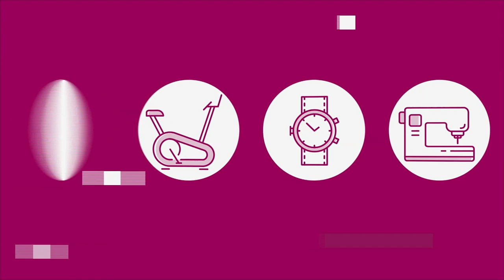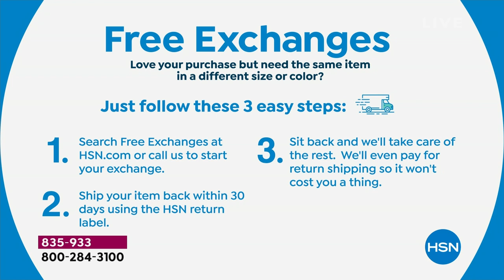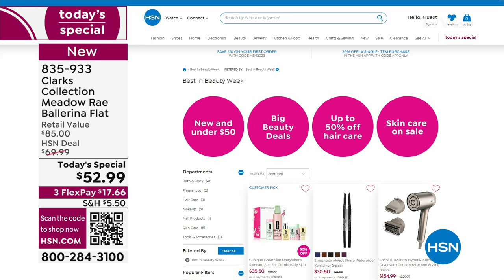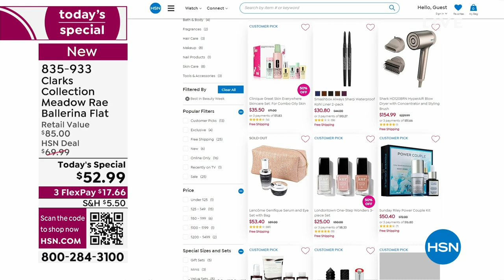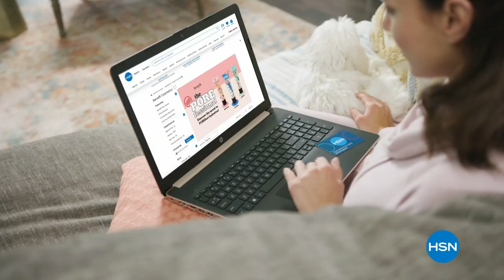HSN | Clarks Footwear 08.17.2023 - 01 AM